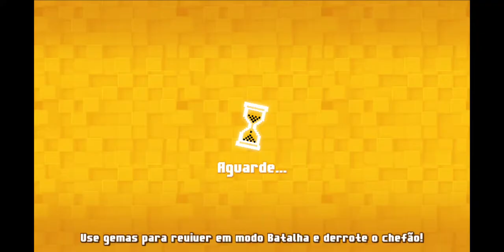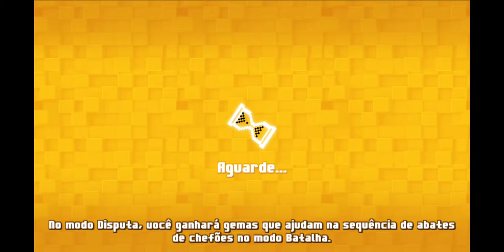JOGANDO SUPER PIXEL HEROES(DINOS)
HOJE EU VOU JOGAR UM JOGO DE BATALHA COM PIXELS!